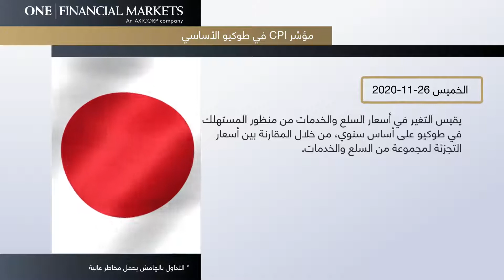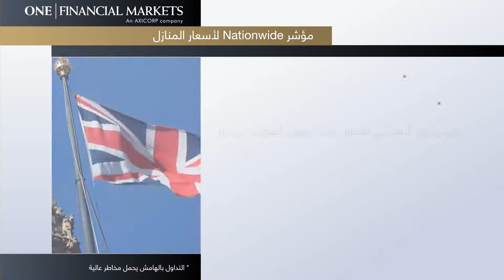أبرز الأخبار المنتظرة للأسبوع من 22 : 28 نوفمبر 2020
بيانات هامة في أنتظار الأسواق خلال هذا الأسبوع تابع معنا في هذا الفيديو المصغر وتعرف على أبرز الأخبار المنتظرة للأسبوع من 22 : 28 نوفمبر 2020